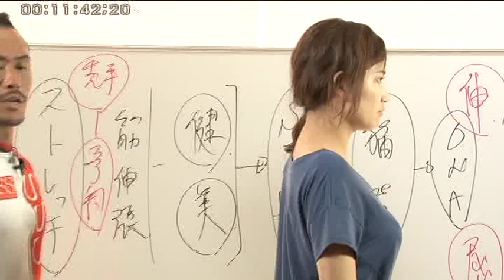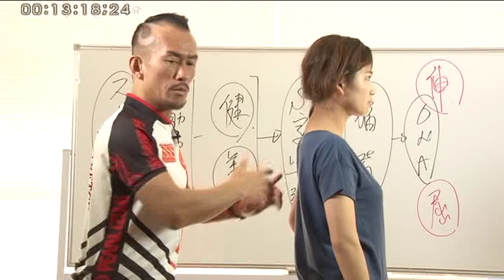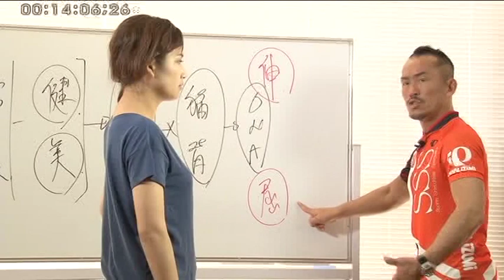首猫背を兼子ただしがただす…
◆施術家のためのお役立ちコミュニティFacebook